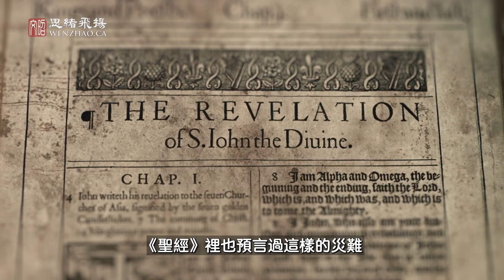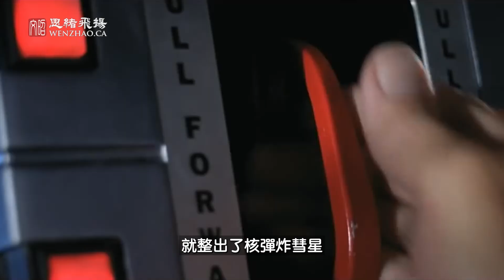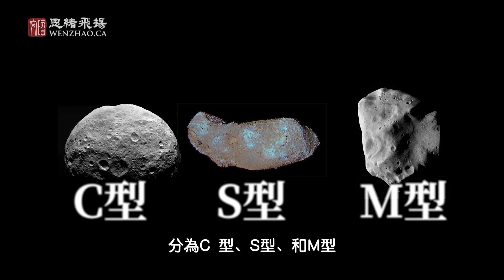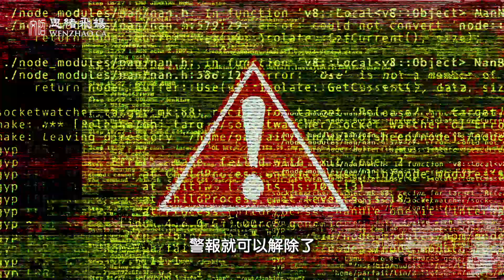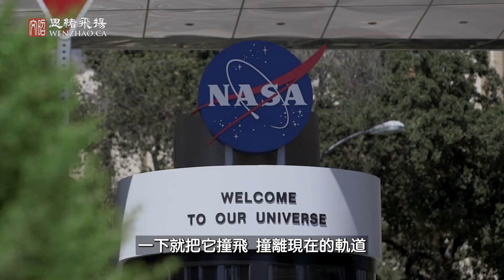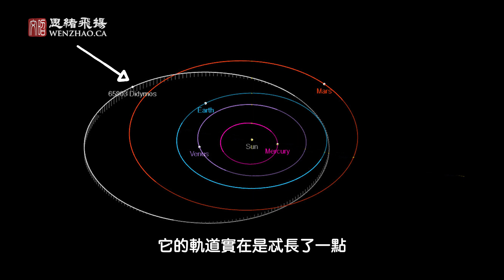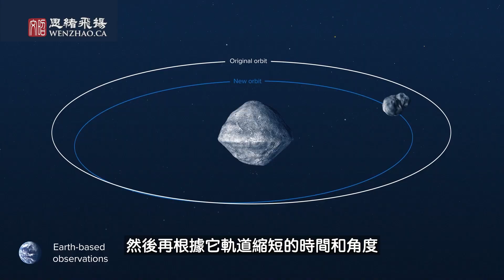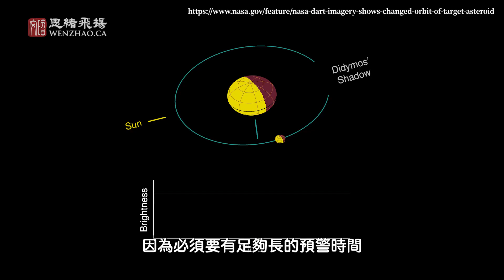定數的末日將至，人類的希望是它？NASA歷史性突破：29倍月球距離外一擊命中！【文昭思緒飛揚192期】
謝謝支持！***小行星撞地球，早已從科幻上升成科學家們最憂心的現實問題。研究小行星撞擊週期的結果，讓科學家一身冷汗，難道末日已近？如何設法自救？NASA似乎自有妙招，解除魔咒。請看射向太空的DaRT。。。***